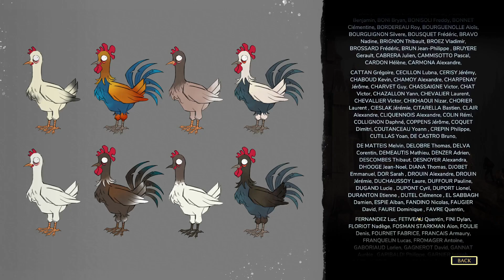Let's Play The Dungeon of Naheulbeuk Episode 35 Finale